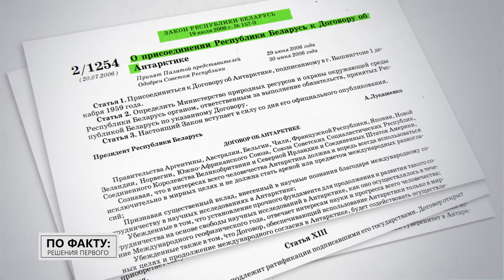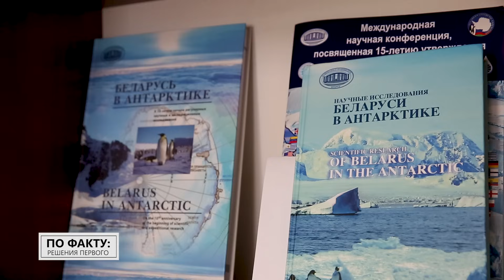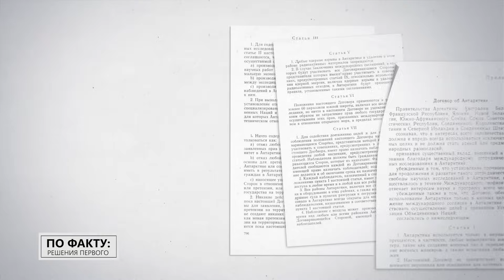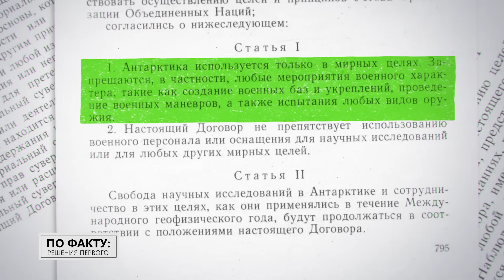Лукашенко: Вы совершаете подвиг! // Что делают белорусы в АНТАРКТИКЕ?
Зачем Беларусь возобновила исследование Антарктики и над какими проектами там работают наши учёные? Почему эта тема легла в повестку недавней встречи Александра Лукашенко и Владимира Путина? Как западные санкции добрались до Южного полюса и кто пытается присвоить себе территории ледяного материка? Обо всём этом и не только смотрите в новом выпуске проекта "ПО ФАКТУ: РЕШЕНИЯ ПЕРВОГО"!

00:00 Лукашенко: Оказывается, не погибло, а вышло на более высокий уровень!

00:53 Анонс;

01:48 Почему учёным так интересна Антарктида?

02:45 Когда белорусы начали исследовать Антарктиду?

03:27 Какое письмо учёные написали Лукашенко? // Про Договор об Антарктике;

04:19 Несколько сооружений из фанеры. В каких условиях раньше жили полярники?

05:18 "Делал вид, что помылся!" А как принимали душ?

05:46 Какая база у белорусских полярников есть сейчас и как к ним доходят грузы?

07:18 Вот как живут полярники сейчас! // Фото объектов внутри!

08:27 Импортозамещение коснулось даже полярников?

10:11 А что изучают белорусы в Антарктиде?

11:20 "Конечный результат – получение лекарств, которые помогают от тяжёлых болезней!"

12:34 За чем следят физики в Антарктиде?

13:21 60 градусов ниже нуля! Где смогли побывать белорусские учёные?

14:02 Лукашенко: Наука интернациональна! Она такой была всегда!

14:37 Двойные стандарты проявляются и здесь. Что такое Договор об Антарктике?

15:32 "Постепенное закрытие отдельных огромных территорий!" Кто-то противоречит Договору об Антарктике?

16:41 Что белорусское используют на зимовочной станции "Восток"?

17:09 Лукашенко: Там никто ничего не делит! Белорусы работают вместе с россиянами!